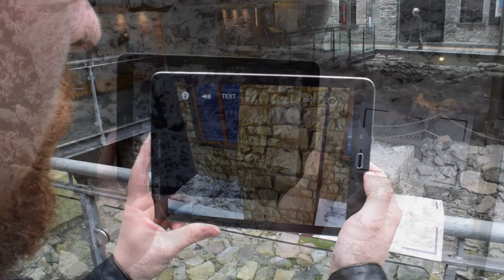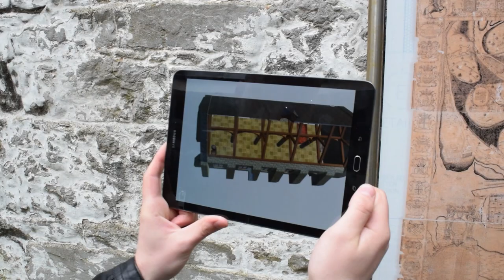Hall Of The Red Earl (Augmented Reality)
Demonstration of prototype augmented reality app for the Hall Of The Red Earl. Developed using Vuforia and Unity. Developed by Eoghan Moylan and John Conor Kenny. Purposefully muted as audio was poor quality. The app uses both the ruins and designed image targets to accurately position the model.  The targets in this video were temporary.